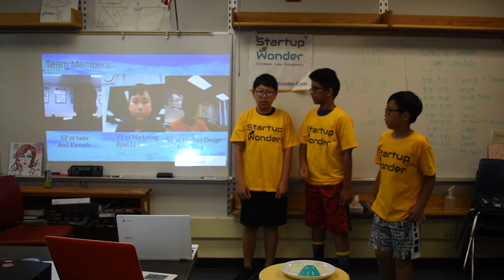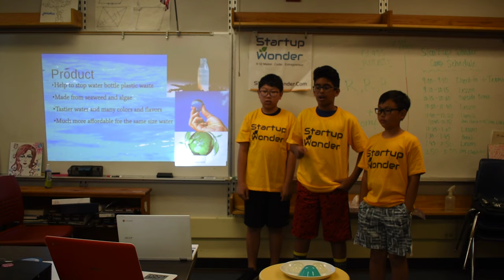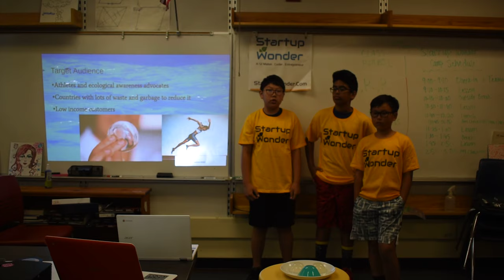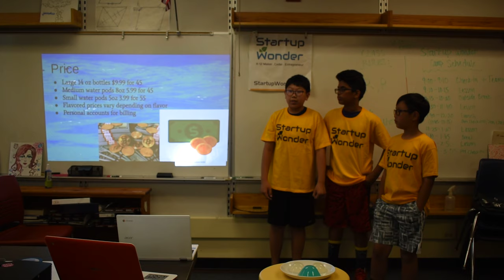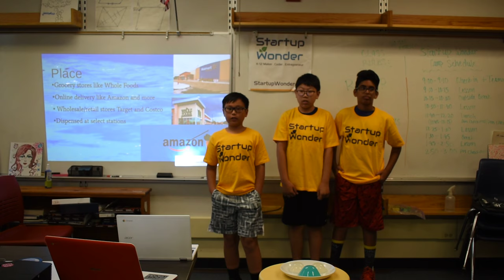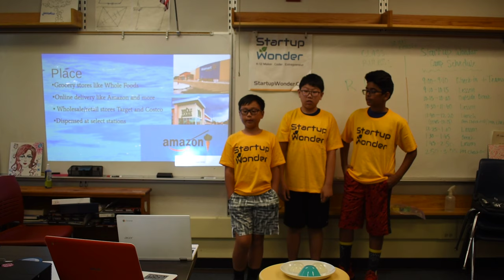Winner Wk1, June 24 Team 3, Milpitas ( Marketing Calavaras Hills High. JarCo ) - Startup Wonder